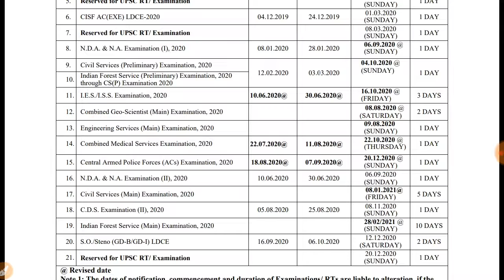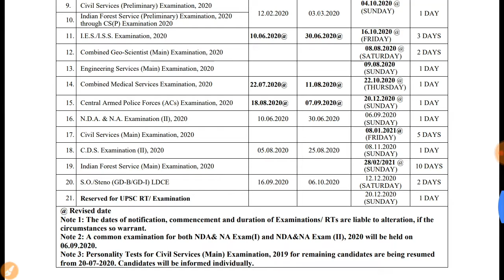NDA exam date || UPSC calendar || Sarkari notification